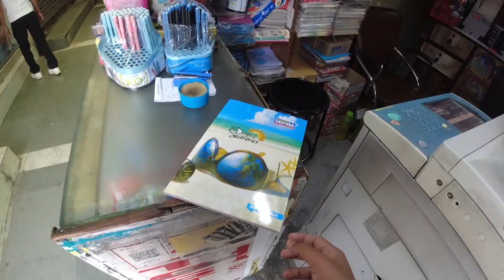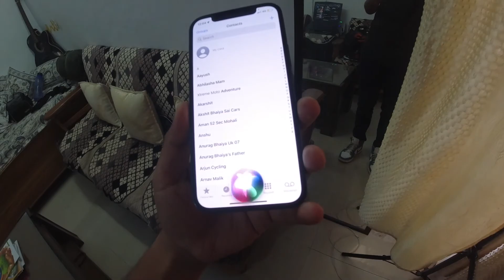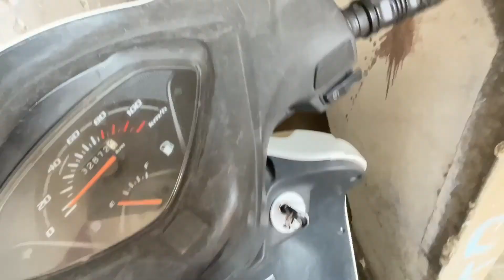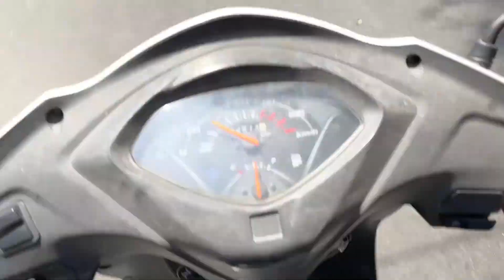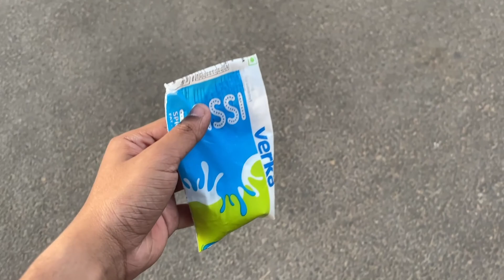This Is How I Spent My Time At Home 🏠